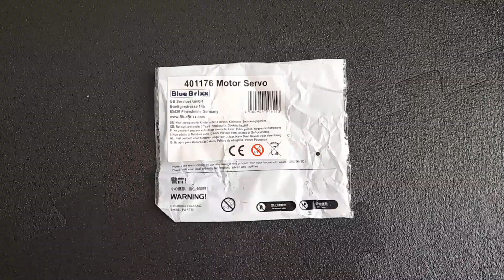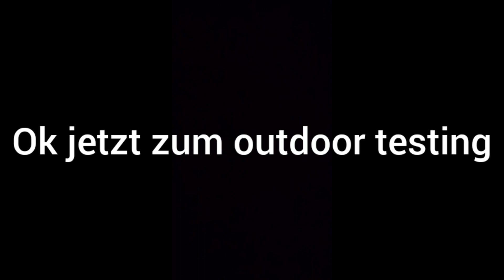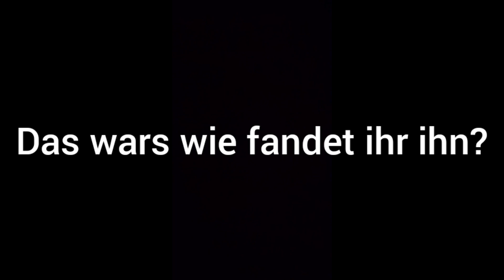Mini RC Buggy